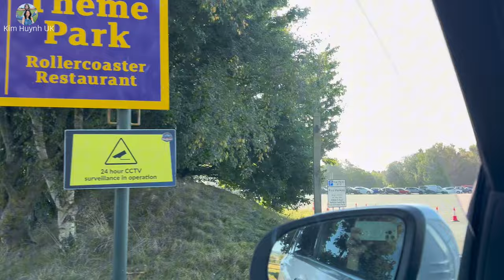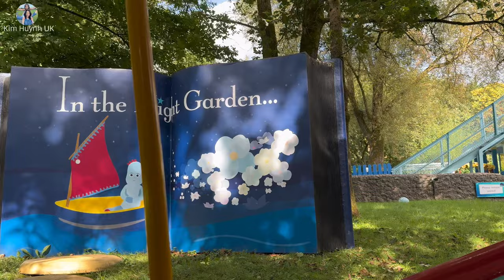ChiChi Cùng 2 Anh Đi Công Viên Giải Trí Lớn Nhất Anh Quốc | Alton Towers | Du Lịch Anh